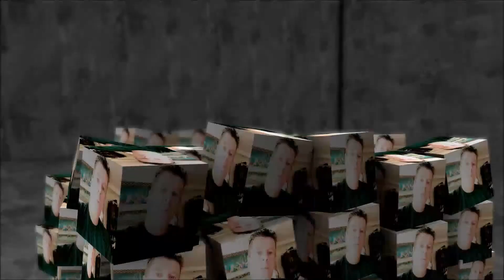Novelas da Rede Manchete - 1985 á 1998